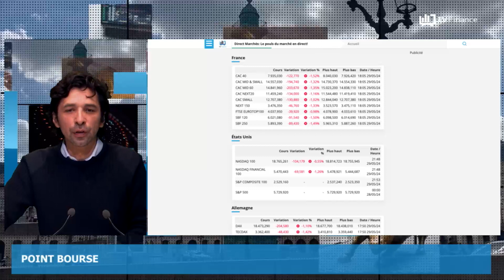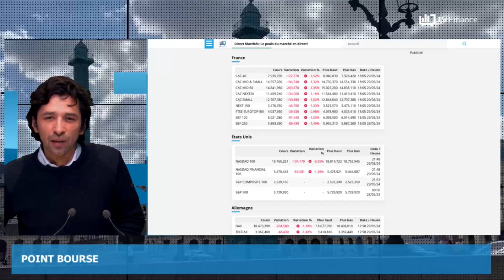Israël, Royaume-Uni, Anglo American, Neoen : Actualités du 30 mai par Louis-Antoine Michelet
-Israël prend le contrôle du corridor de Philadelphie
-Au Royaume-Uni, le Parlement officiellement dissous en vue des législatives
-BHP renonce à son offre sur Anglo American
-Neoen s'apprête à sortir de Bourse